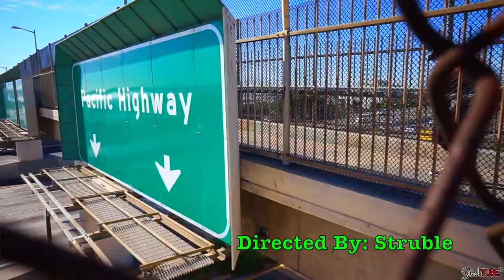SLOAT DIXON - Got It Bad (Official Music Video)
This Track is from the SLOAT DIXON Special Edition Album featuring a ZZ Ward sample.